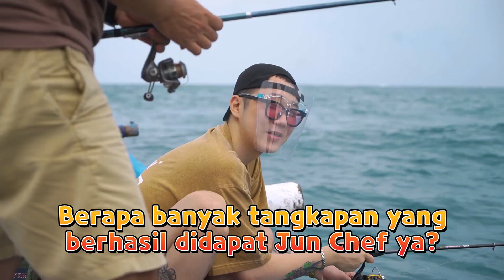Annyeong, Bali! With Jun Chef - Teaser Episode 6 Part 1 | Box B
Nggak terasa udah 2 episode terakhir aja. Jun Chef mau masak yang spesial nih, makanya mau tangkap bahan-bahannya sendiri. Berapa banyak tangkapan yang bisa didapat Jun Chef ya? Besok harus nonton, jangan sampai kelewatan ya~